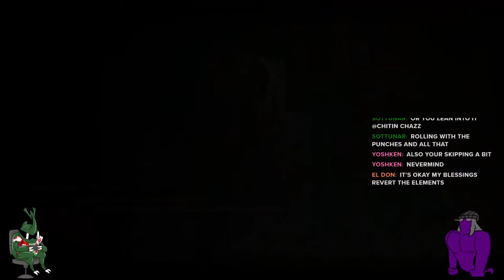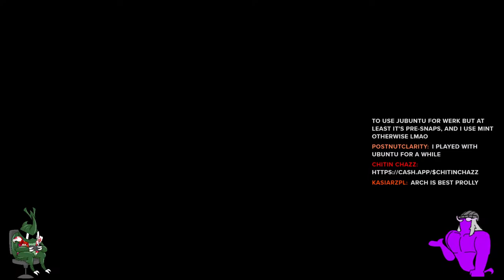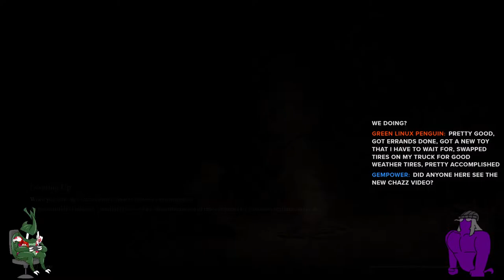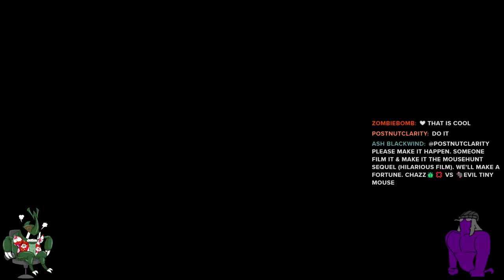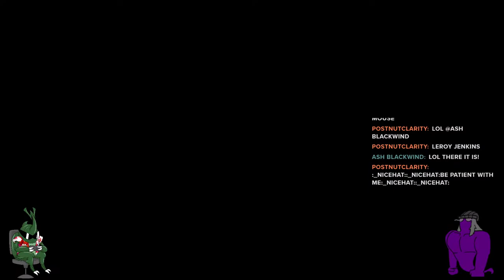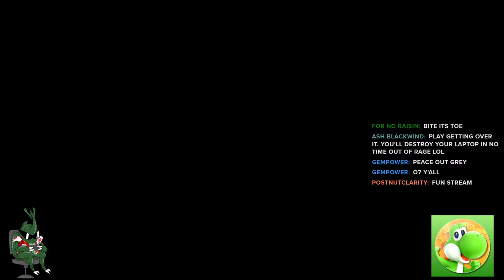Elden Ring Co-op! Part 5!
Will friendship be the key to becoming an Elden Lord?